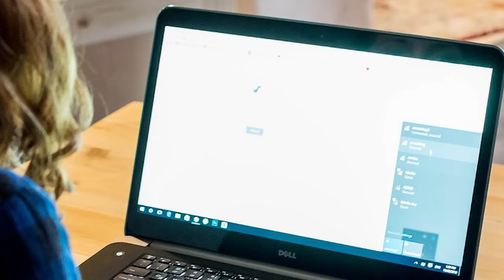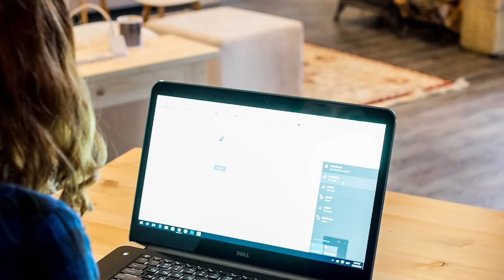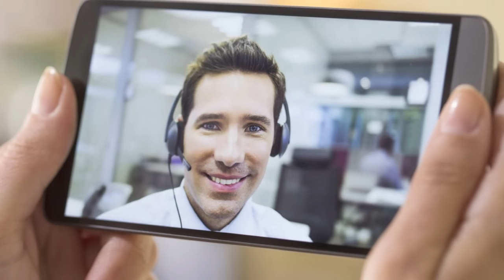The man deceived and humiliated his wife, but one day she got a chance to take revenge on him...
Louise, breaking free from a toxic marriage, finds support from Miranda and psychologist Madeline. The new hotel becomes their sanctuary, where Louise (now Penny) finds a job and a new love — chef Eric. Support from friends, a wedding, and a fresh start help them heal and begin anew.

Dear viewers,

Warm regards, @StoriesOfOurLife_1

Music Code: M7S28CXGBEZRIEOK
Music Code: O8VPEWFEE2WKWNUK